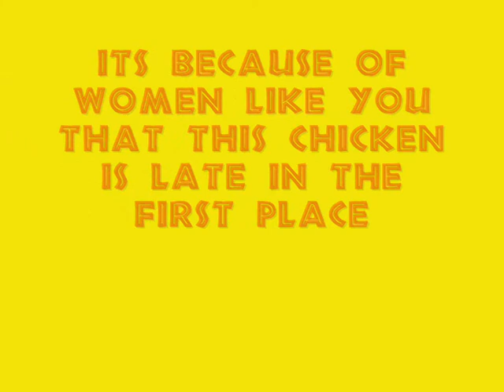SQUARW DISCOTECHNIC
PEOPLE ARE GAY  LOOK DIFFERNT WHEN TOGETHER   ANGELINA JOLIE STARS   AND NICK BERRY  FUCK